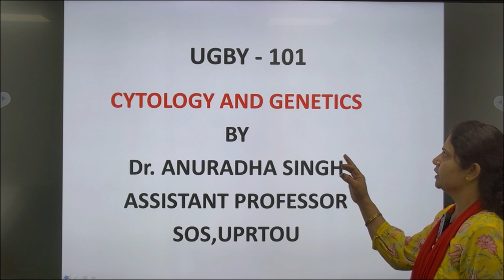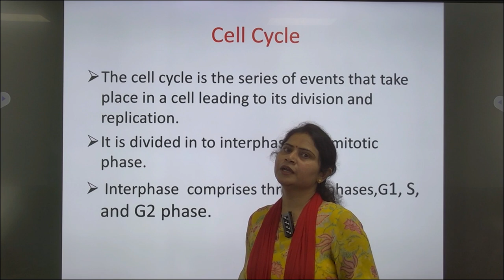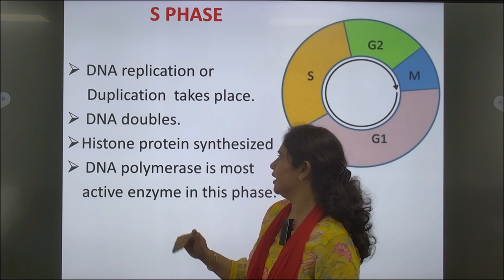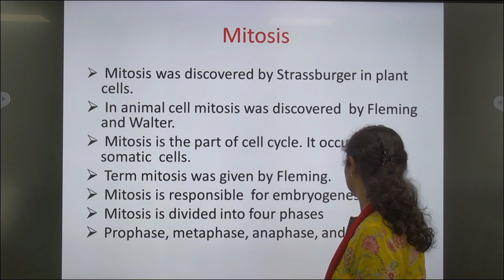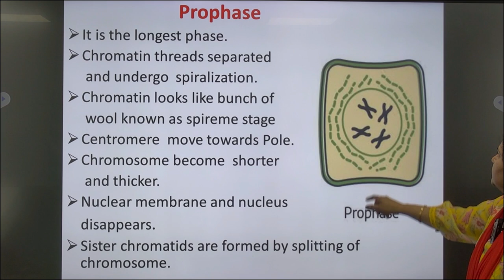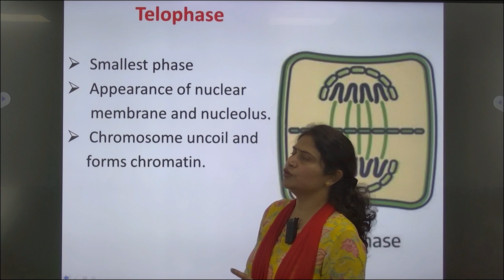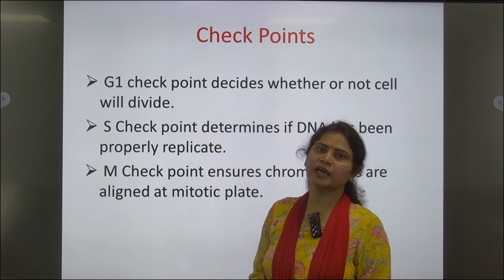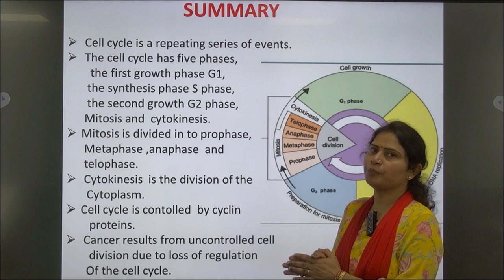UGBY - 101CYTOLOGY AND GENETICS BLOCK-1CYTOLOGYUNIT 3BY Dr. ANURADHA SINGH ASSISTANT PROFESSOR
UGBY - 101

                                             CYTOLOGY AND GENETICS

BLOCK-1

                                                         CYTOLOGY
                                                           UNIT 3

                                                              BY

                                             Dr. ANURADHA SINGH

                                            ASSISTANT PROFESSOR

                                                        SOS,UPRTOU